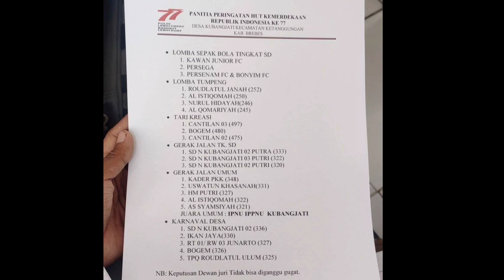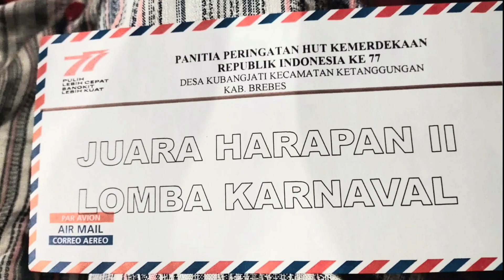karnaval 17 agustus HUT Republik Indonesia lucu dan kreatif TPQ Raudlatul Ulum Kubangjati